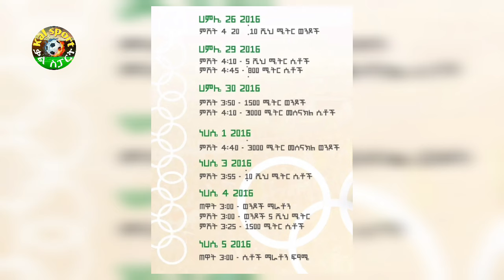ስፖርት ዜና 02 Aug 2024 አርብ | kal sports